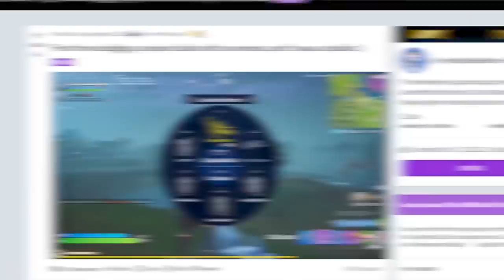TOP 25 NAJVIAC LUCKY Fortnite Momentov! 😅🍀 Toto si ešte nevidel..